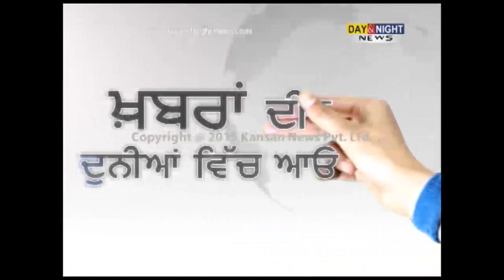PM Modi to launch 'Beti Bachao Beti Padhao' campaign from Panipat today